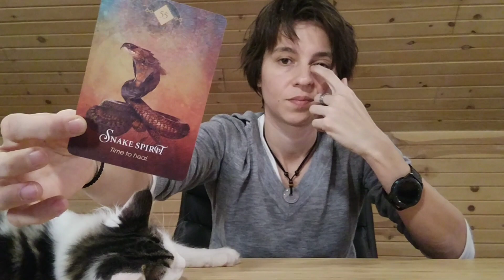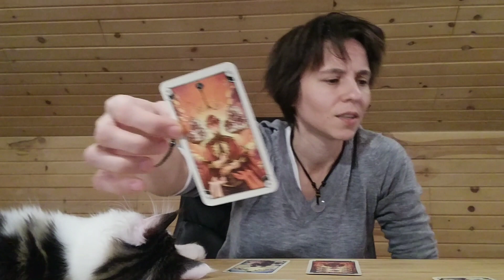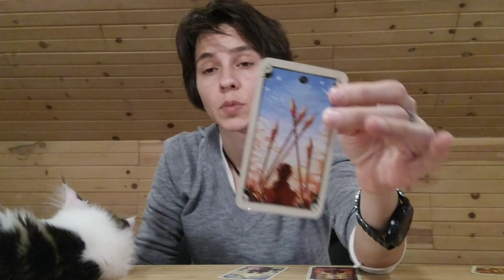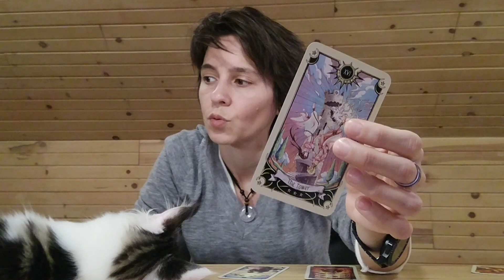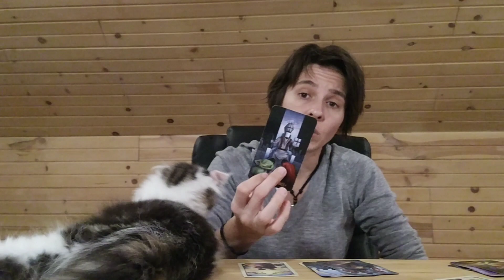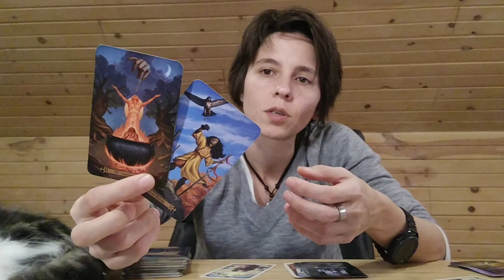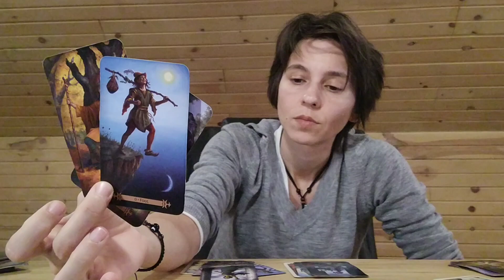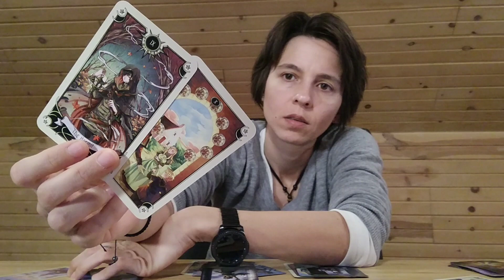TAURUS FEBRUARY 2020 - "Cleaning Up"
MONDAY: Earth Signs (Taurus, Virgo, Capricorn)
TUESDAY: Fire Signs (Aries, Leo, Sagittarius)
WEDNESDAY: Air Signs (Libra, Gemini, Aquarius)
THURSDAY: Water Signs (Scorpio, Pisces, Cancer)

MONTHLY Readings: Within the Week Before the Upcoming Month